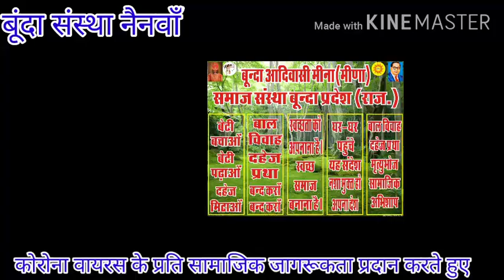बूंदा संस्था द्वारा कोरोनावायरस के प्रति जागरूकता अभियान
कोरोना वायरस के प्रति जागरूकता अभियान